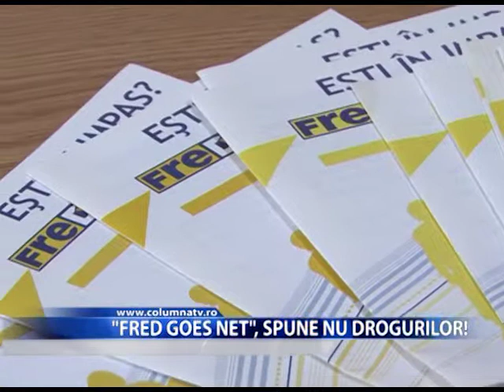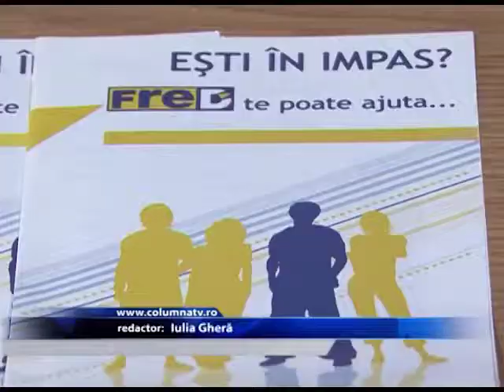„FreD goes Net”, spune NU drogurilor! (Columna TV)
Consumul de droguri este în continuare un fenomen îngrijorător în județul Dâmbovița, mai ales în rândul tinerilor! Având în vedere aceasta situație, autoritățile desfășoară un proiect prin care sa vina în sprijinul celor care au testat substanțe stupefiante dar în cazul cărora nu s-a instalat dependența. Aceștia pot primi ajutor prin FreD Goes Net, un proiect derulat până la finele acestui an de Centrul de Prevenire, Evaluare și Consiliere Antidrog Dâmbovița.